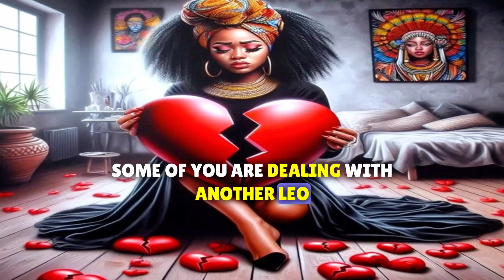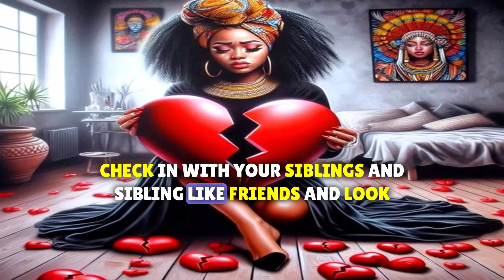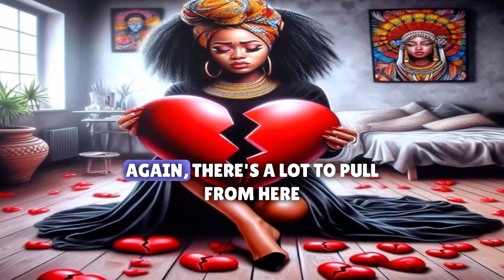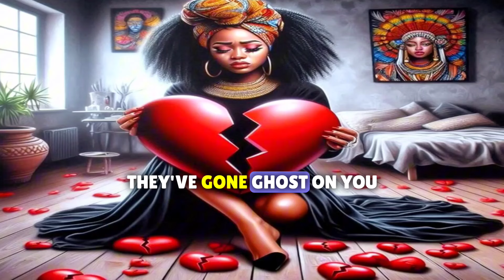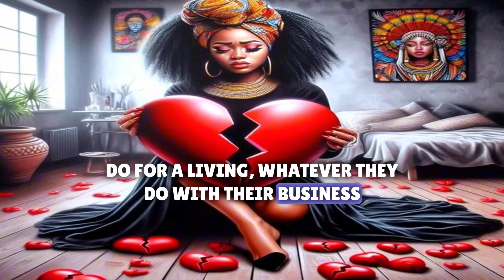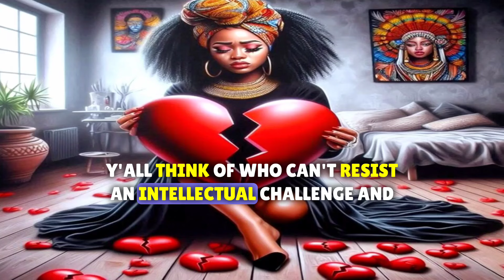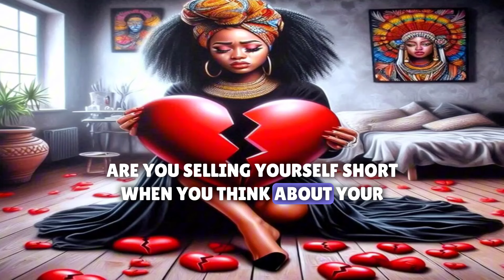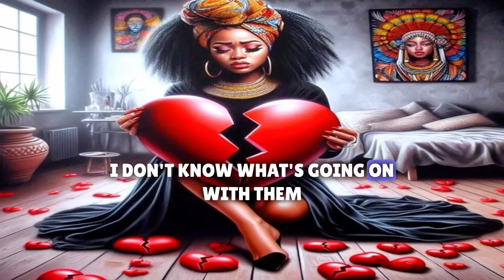♌️ LEO LOVE READING: THE TRUTH BEHIND YOUR SEPARATION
This Leo August 2024 Tarot Card Reading will take a look into your love life and exciting upcoming events in your life.

Hey y'all 🖐🏽